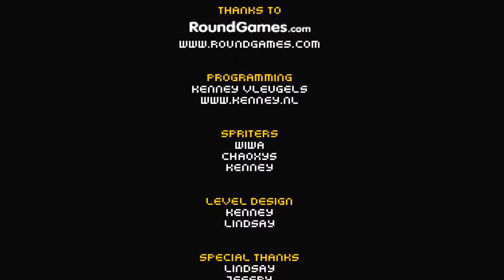En honor a Flash Player - Super Mario Bros Star Scramble 3.